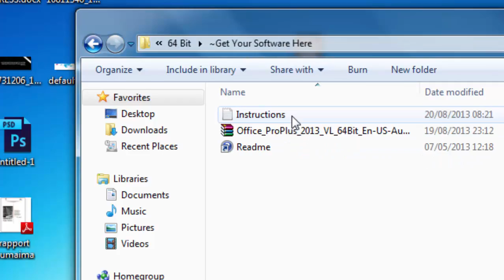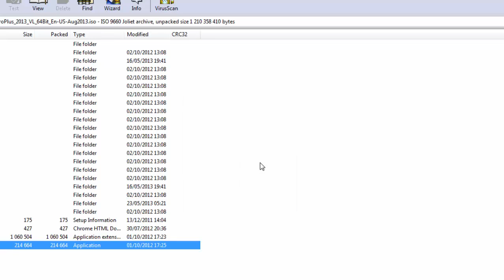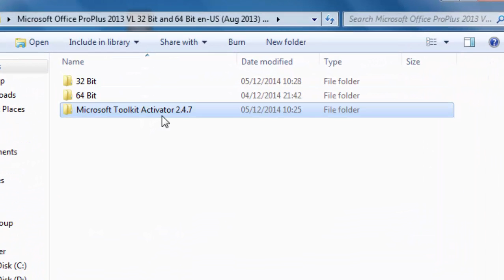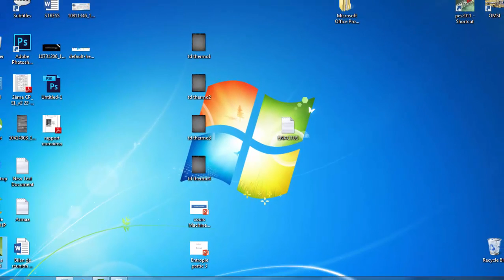تثبيت و تفعيل install and activate office 2013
شرح طريقة تفعيل و تثبيت أوفيس 2013 للنواتين 64 و 32 بت
comment installer et activer office 2013 pour les 32 et 64 bits
how to install and activate office 2013 for both 64 and 32 bits